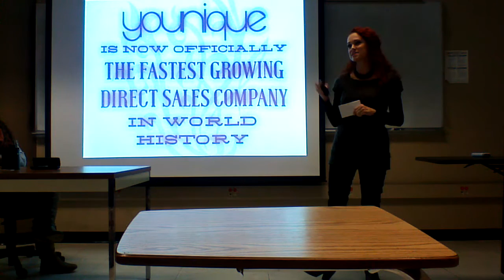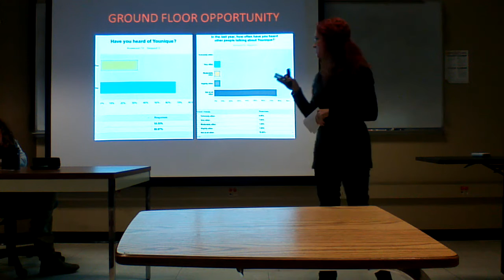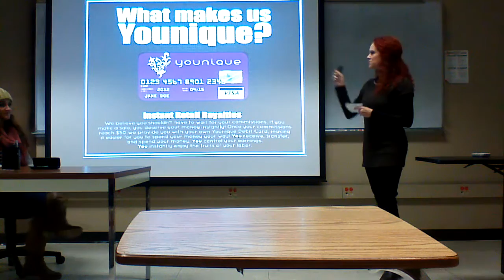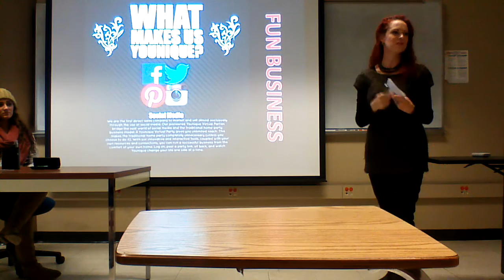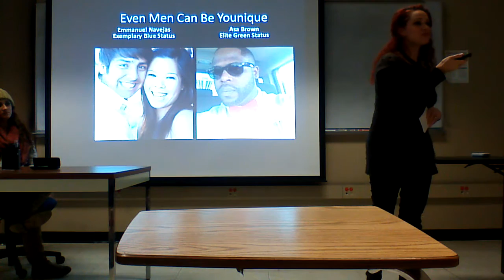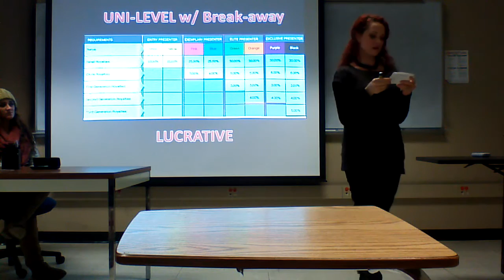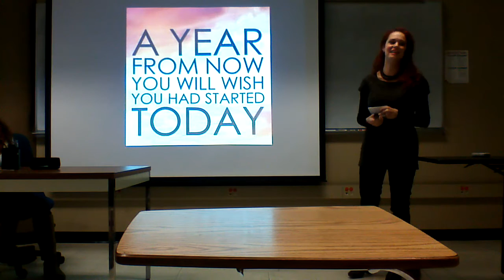Aimee Rhea Younique Opportunity Presentation November 2014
Why should you, woman or man, join Younique NOW?